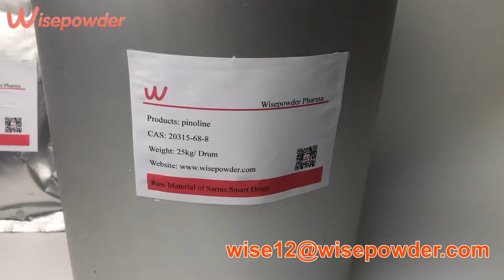Pineal Gland Power Pinoline And The Antioxidant Activity Of Melatonin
What is Pinoline?

Pinoline, the IUPAC name is 6-methoxy-1,2,3,4-tetrahydro-β-carboline, usually abbreviated as 6-MeO-THBC, and its more common name is a combination of "pineal beta-carboline", its CAS No. Is 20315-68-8. Pinoline(6-MeO-THBC) is a methoxylated tryptoline (5-methoxytryptoline) long claimed to be produced in the pineal gland during the metabolism of melatonin, however its pineal occurrence remains controversial.Its  The biological activity of this molecule is of interest as a potential free radical scavenger, also known as an antioxidant,and as a monoamine oxidase A inhibitor.

Antioxidant Pinoline And Melatonin

Several recent experiments have shown that melatonin is an efficient antioxidant and free radical scavenger. In the present study the antioxidative effect of melatonin was compared with that of pinoline(6-methoxy-1,2,3,4-tetrahydro-β-carboline). Pinoline (6-methoxy-tetrahydro-beta-carboline) effects can be formed in the mammalian body under physiological conditions from 5-hydroxytryptamine or as a tricyclic metabolite of melatonin. Both melatonin and pinoline(6-MeO-THBC) inhibited lipid peroxidation and showed comparable activity in a total antioxidant status test. Melatonin and pinoline(6-MeO-THBC) concentration-dependently scavenged hydroxyl radicals with IC50 11.4+/-1.0 microM for melatonin and 62.3+/-3.8 microM for pinoline hormone. These results support the importance of the indolic part of the molecule and the 5-methoxy group common to both compounds in terms of the ability of these molecules to quench the hydroxyl radicals. As pinoline(6-methoxy-1,2,3,4-tetrahydro-β-carboline) has been shown to exert an antidepressant-like effect in behavioral experiments and has been reported to have a low toxicity, this compound should be further studied as a potential antidepressant with pronounced antioxidative effects. These results further support the importance of pineal gland in antioxidative protection.

Pinoline Form

The methods of obtain Pinoline include absorb from pinoline foods, Pinoline supplement, and Pinoline powder form.